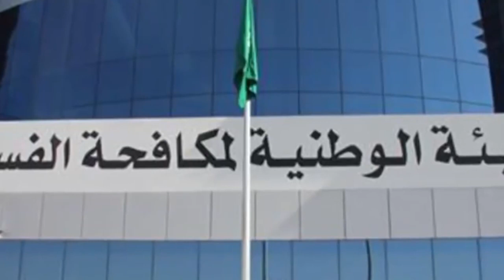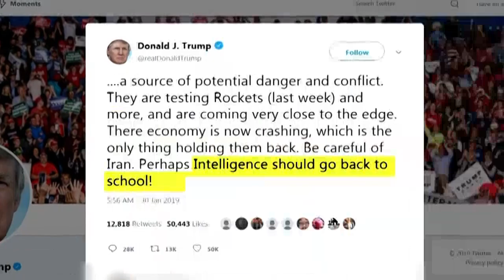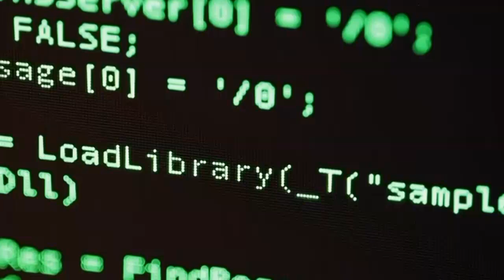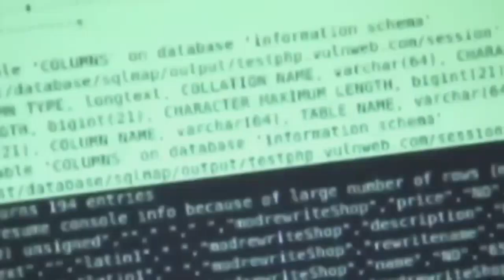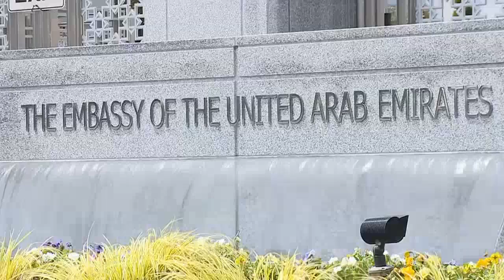Wararkii ugu Danbeeyey Imaaraadka oo Ku Fashilmay Barnaamij ay Dadku Kubasaasi Jireen